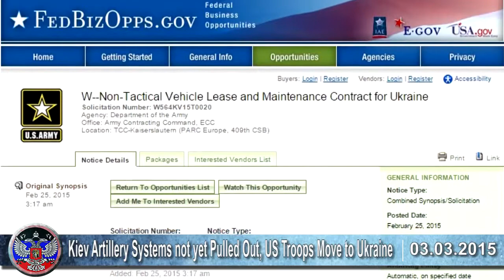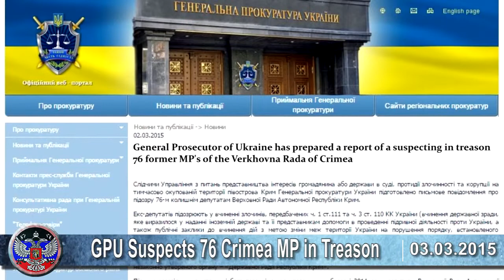03 03 2015 Ukrainian crisis news Ukraine today